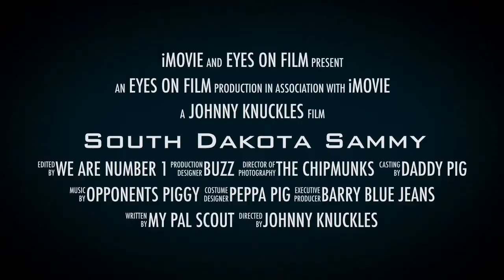South Dakota Sammy